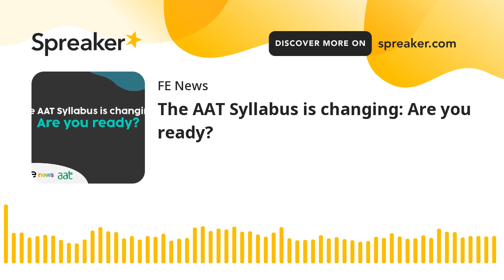The AAT Syllabus is changing: Are you ready?